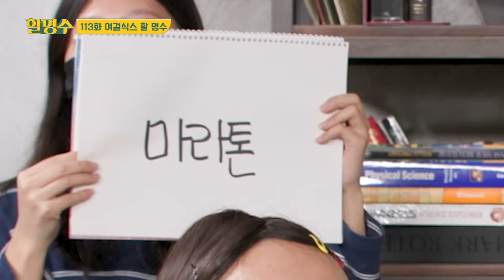(SUB) 뉴진스~💕 예능에서 제일 나쁜 사람 만났으니까 이제 뭐든 할 수 있어요ㅣep.113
명-하!

뉴진스...
마냥 아기 토끼인 줄 알았는데🐰
예능 천재 독기만땅 그룹이었네,,♡

00:00 뉴진스 in 할명수
06:37 히트곡 메들리
11:12 잡아라 토끼
15:45 거꾸로 말해요 아하!
20:24 몸으로 말해요
26:03 철가방 퀴즈
31:15 가지 마요 뉴진스..

+ 32:43 다음 거 황정민X강기영X현빈(?)